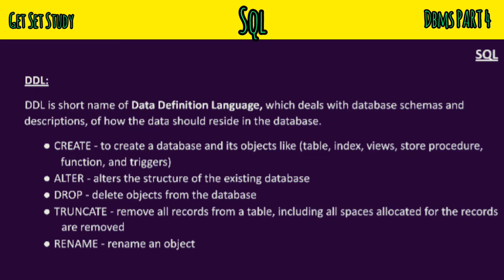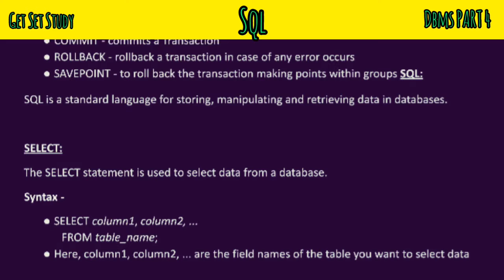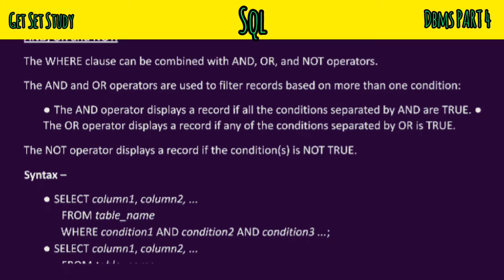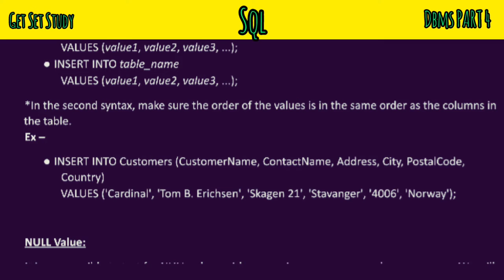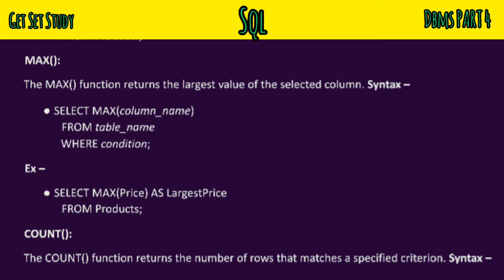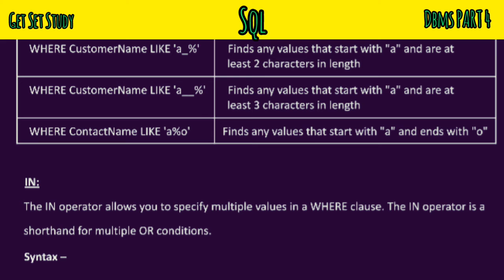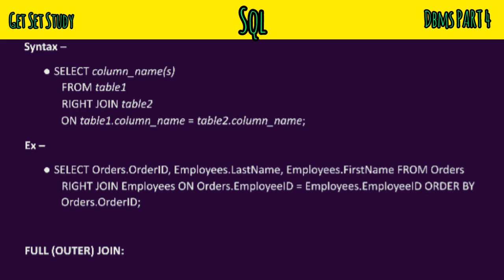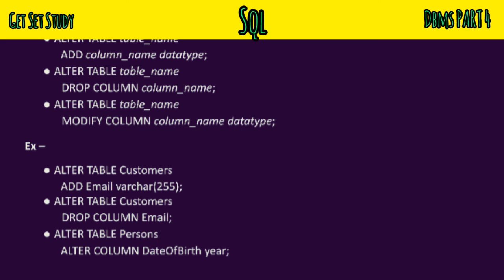COMPLETE SQL | ETCS 208 - Database Management Systems [ DBMS ] | 4th Semester | CSE BTECH | PART 4